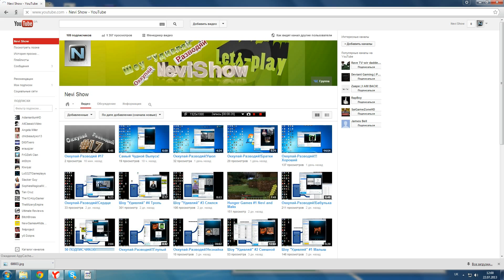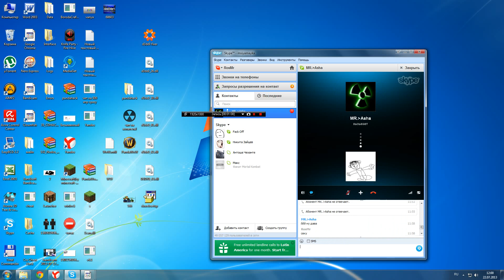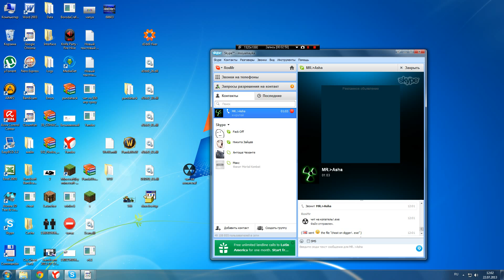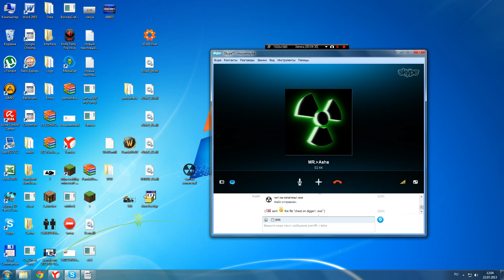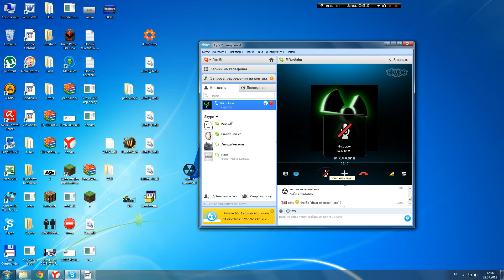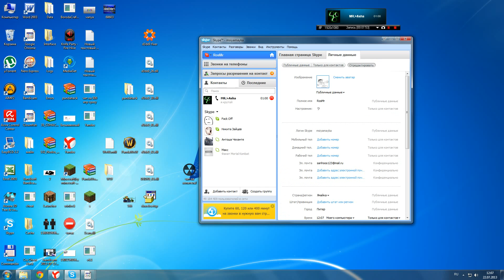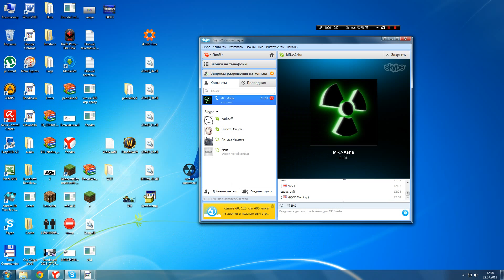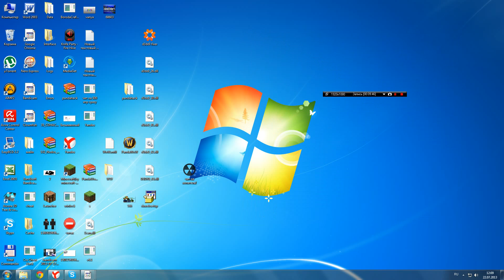Оккупай-Разводяй!! #17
группа скоро!